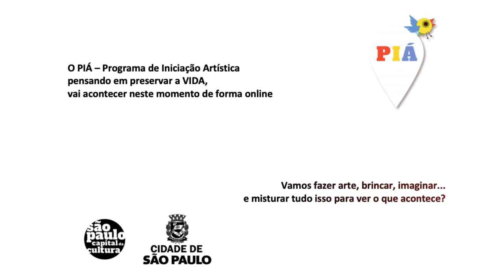Imaginação em Família: Aquilo que Ninguém Vê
“Aquilo que ninguém vê” é uma contação de história poética e imaginativa, livremente inspirada no conto africano Sansa Kroma, cantada pelas mães sul-africanas durante o exílio nos tempos de apartheid. Certa vez
Dona Benzé, personagem principal da nossa história, contou algo que mexeu com o imaginário das crianças da rua, disse que tinha visto "aquilo que ninguém vê", mas se ninguém vê, como Dona Benzé vê? Convidamos você a participar desta história conosco. Vem!!!

- Faixa etária indicada: 05 a 14 anos
- Equipe: Centro Oeste